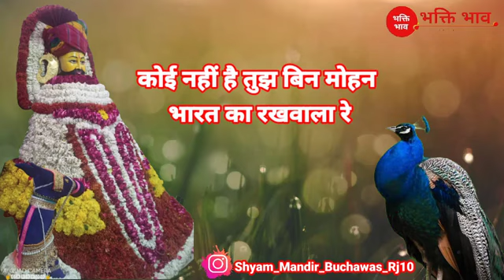Sankat me hai aaj wo dharti संकट में है आज वह धरती जिस पर तुमने जन्म लिया